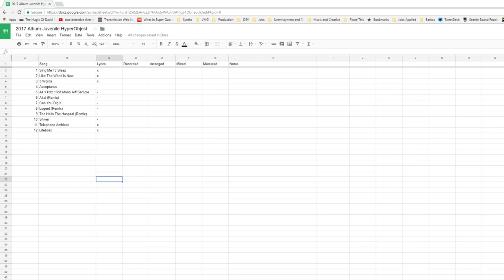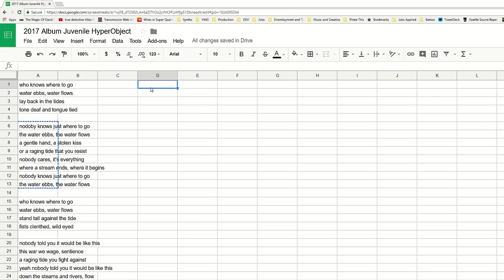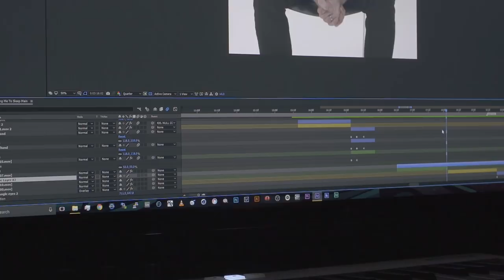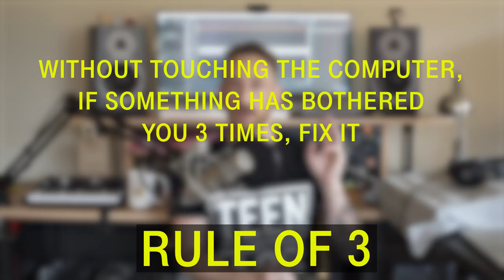Terrible Tips On Productivity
Staying focused and motivated is hard.
Here are some bad examples of how I do it.

This is a format of video I am thinking of doing more of.
Please let me know if you hate it.